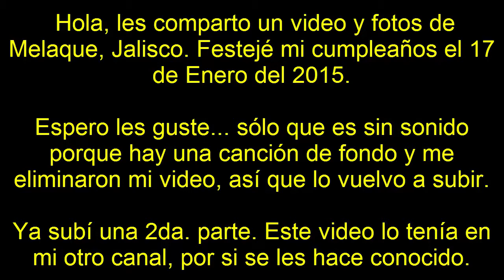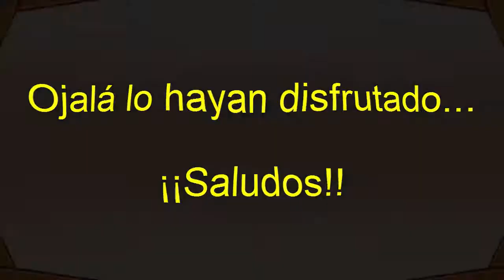PLAYA de Melaque, Jalisco, México, (SIN SONIDO) / BEACH of Melaque, Jalisco, México, (NO SOUND).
Les comparto otro de mis videos, que tenía en mi canal anterior. Esta es la primer parte que tomé, sólo que me censuraron el video por contener una canción que se escuchaba a lo lejos. Yo ni en cuenta y que me lo borran.

Saludos...